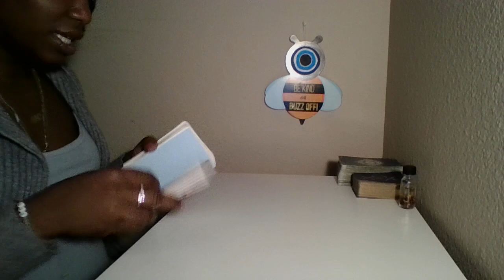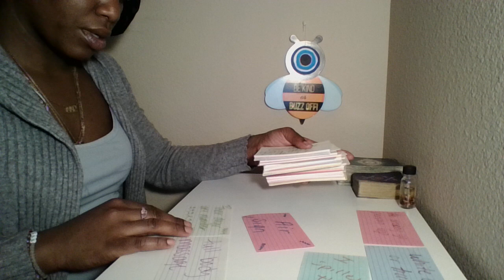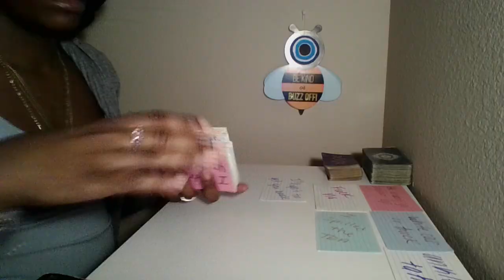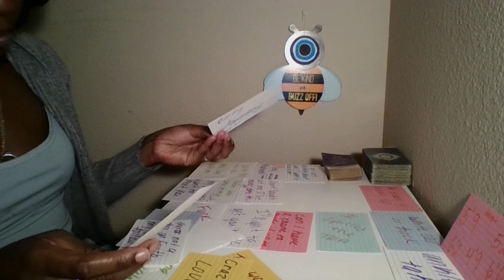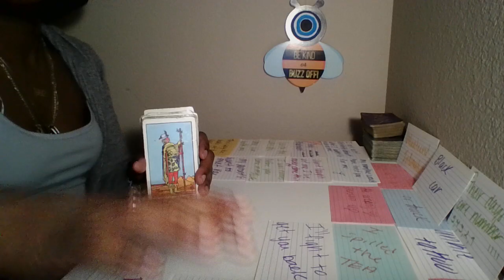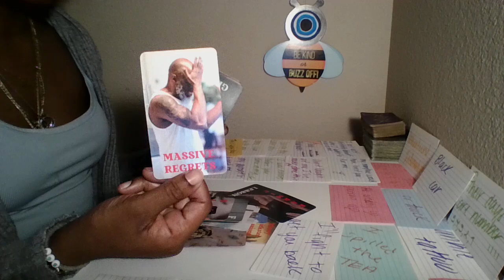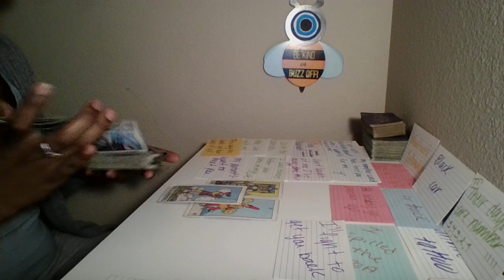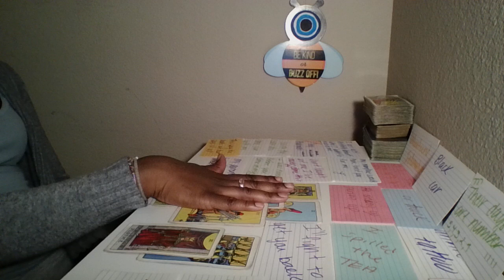😳THEY FOUND OUT ABOUT YOUR GOOD📰 NOW THEY VOLUNTEERING INFO & DOING THE MOST🫨